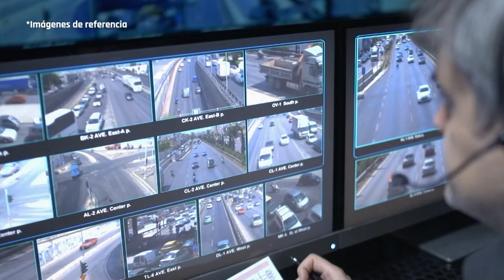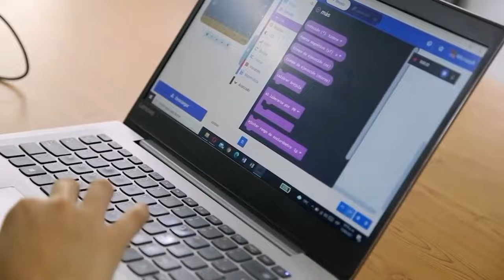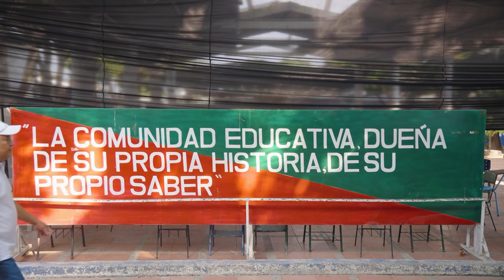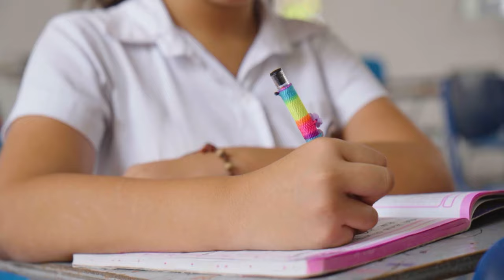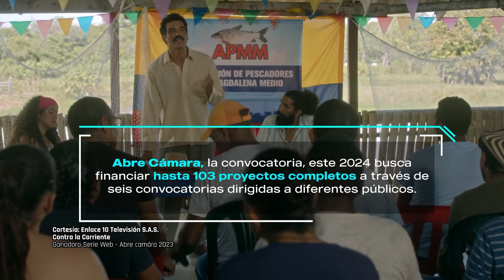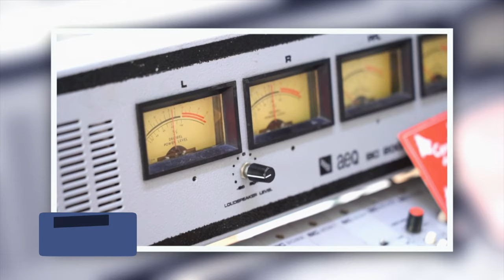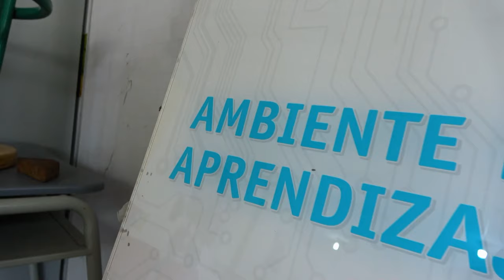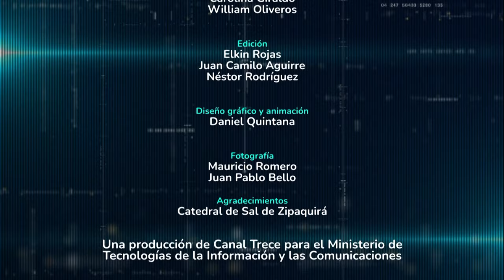Las comunidades rurales en Santa Ana, Magdalena, potencian su vida con la Tecnología – Ep.06 MinTIC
Mauricio Lizcano: Mompox será la primera ciudad digital de Colombia. Al interior del Magdalena, una profesora desafía las adversidades enseñando tecnología con creatividad. El colegio ‘Antonio Brugés Carmona’ vive una ‘Historia de Transformación’ con 'Computadores para Educar'. En Barrancabermeja, semilleros STEM enriquecen las habilidades lingüísticas y sociales de los estudiantes.

Programa Tv 2024 Episodio 06:

00:00 Resumen: Mejores Momentos de la Semana

01:01#MinTICenRegión: Mompox se digitaliza con Ambiente y Cultura, Seguridad, Conectividad y Tecnología para la gente.

04:19 Sintonía TIC: Al interior de la Región Caribe, 'Generación TIC' promueve la superación a través de la Tecnología.

10:11 MinTICenRegión: ‘’Escuelas PotencIA’ y ‘Zonas Comunitarias para la Paz’, en San Onofre, Sucre.

13:02 Historias de Transformación: El Poder de la Tecnología Cambia Vidas en Santa Ana, Magdalena.

19:06 Mi Historia con las TIC: Estreno de la Serie Web ‘Contra la Corriente’, Ganadora de ‘Abre Cámara’ 2023.

21:57 TIC Challenge: ¿Prefieres la radio en línea o las emisoras locales?

24:23 Mi Historia con las TIC: Innovación Educativa con Semilleros STEM en Barrancabermeja.

MinTIC, conectividad y tecnología para cambiar la vida.